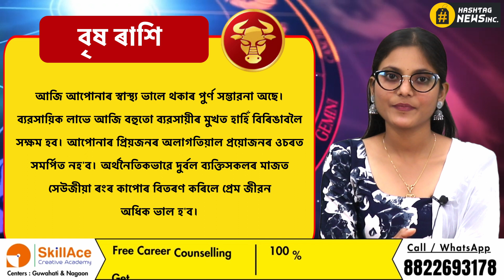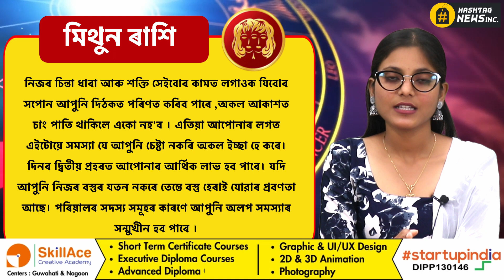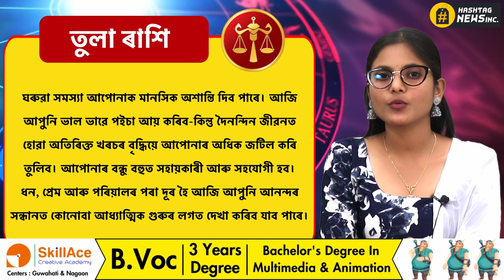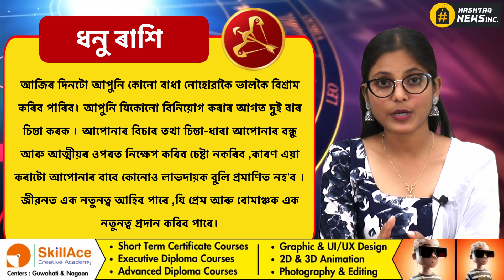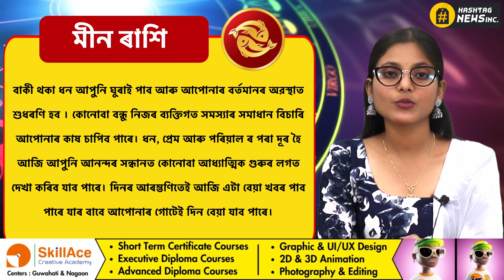Astrology 23 July, 2023 | আজিৰ ৰাশিফল- ২৩ জুলাই, ২০২৩ | Assamese astrology | Rakhi Fol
আজিৰ দিনটোৰ ৰাশিফল- ২৩ জুলাই, ২০২৩ ||  Astrology in Assamese - 23 July, 2023 || Rakhi Fol